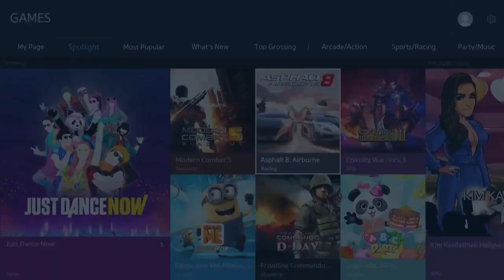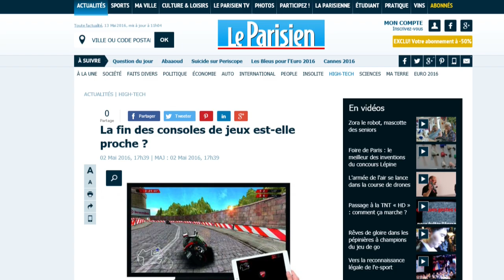Free2Pay #74 : Peter Moore et le mouvement « console-sceptique »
Une semaine après avoir parlé de Call of Duty : Infinite Warfare et de son scénario où les humains prouveront même dans le futur qu’ils sont des connards, du changement de statut de l’eSport en France et de la guerre du streaming qui s’apprête à déferler sur le globe, l’équipe d’UnDropDansLaMare est de retour avec l’épisode 74 de Free2pay. Un épisode à nouveau spécial puisque celui-ci ne reviendra encore une fois que sur un seul sujet.

Mais quel sujet ! Car en début de semaine, un certain Peter Moore, connu pour avoir exercé dans de hauts postes chez SEGA autour de la Dreamcast et Microsoft autour de la Xbox et la Xbox 360, et désormais à la tête de la division sports d’Electronic Arts, a annoncé ne plus croire en l’avenir des consoles...

Une déclaration qui ne pouvaient donc pas laisser nos deux compères de marbre et qui expliquent pourquoi, selon eux au contraire, il existe bel et bien un avenir...